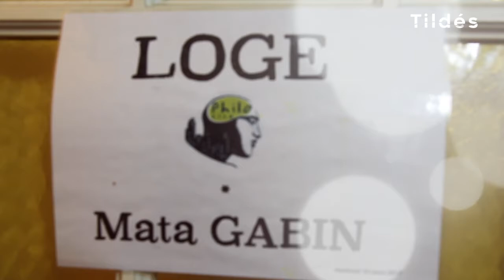Entretien avec Mata Gabin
“Quelque soit la nature de ce que je ressens ,je peux aller vers le public, aller vers l'autre pour m'exprimer" nous confie l'artiste comédienne, chanteuse, poétesse et peintre Mata Gabin.